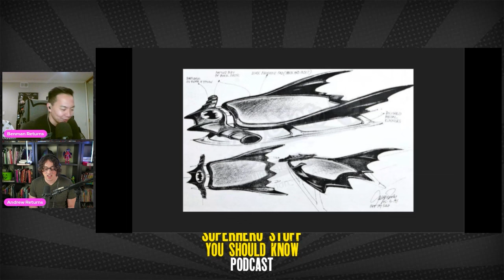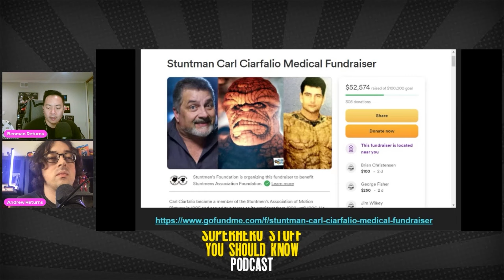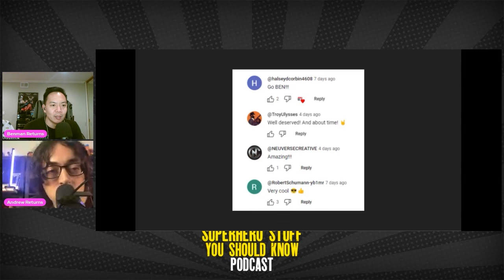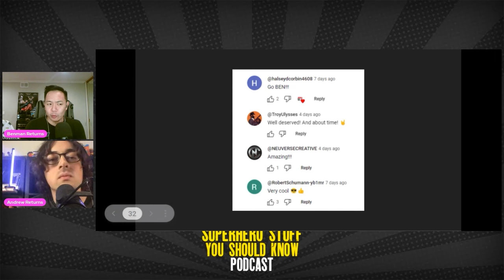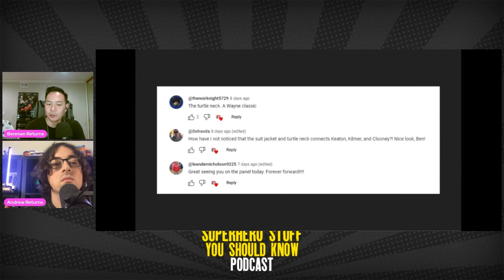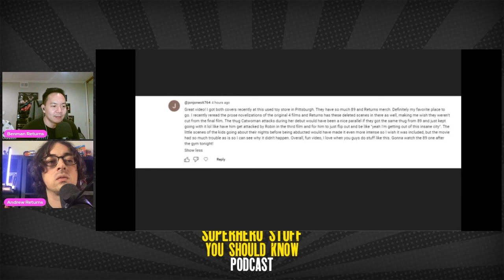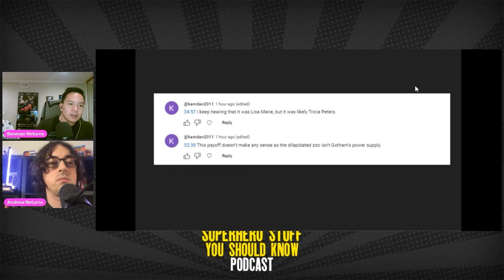Batman Returns Novelization: Different From The Movie?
We dive into the Batman Returns novelization and how it's different from the movie, including all the character information that author Craig Shaw Gardner added to it.

Chapters:
0:13 Episode Introduction
2:12 Birth of the Penguin
3:55 The Batman Store & Character Details on Alfred, Chip, The Mayor, & Bruce
16:27 Attack of the Red Triangle Circus Gang- Selina's Athleticism & Alfred's Cut Scene
18:41 Selina's Past and Max's History with the Stocking
20:28 The Cobblepots & Bruce's Batmobile Recording
22:31 Selina's "Death" and Max Shreck's Power Plant
24:42 Bruce Asks for Selina's Name, Max & Penguin, & The Red Triangle Circus Crime Spree
29:10 Max Reacts to His Store Blowing Up & The Batmobile Blueprints
31:13 Break
36:58 The Ice Princess Murder, Catwoman's Misteltoe, and Penguin's Ring
39:08 Cut Moments From Penguin Driving the Batmobile & Bruce's Convo with Alfred on Selina
49:25 The Max-Querade Ball Sequence
52:59 The Red Triangle Circus Abducts Children
58:07 The Original Reason Why Batman Unmasks & Batman's Final Confrontation with Penguin
58:46 The Mayor-Gordon Scene & The Ending
1:02:32 Closing: LA Comic Con Talk, Fan Comments, & Shoutouts

Big thanks to our research assistant Dan Yamat for providing the visuals for this YouTube experience, as well as the usual QC and chapter time codes.

Thumbnail by Dan as well

Ben Wan's "Shortcut to Happily Ever After" available on the Metaphorosis website here:

Batman 89 Shadows Part 1: An audio drama adapted and narrated by Ben Wan, produced by Neuverse Creative

Check out Andrew's Kickstarter film that is very much as if Power Rangers met Stranger Things. It's called Metal Force.